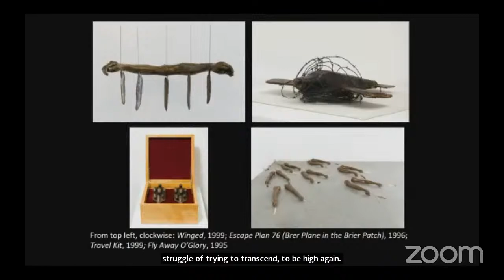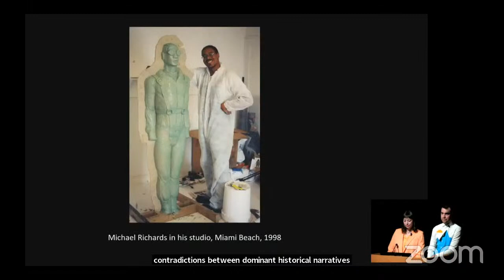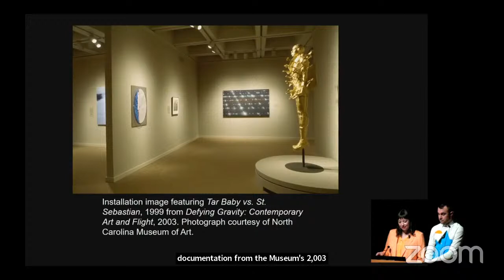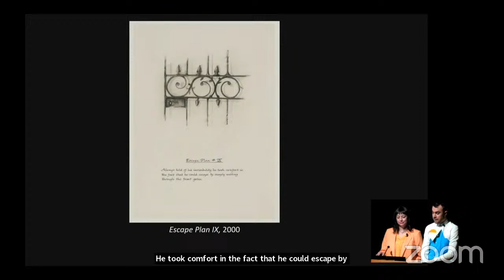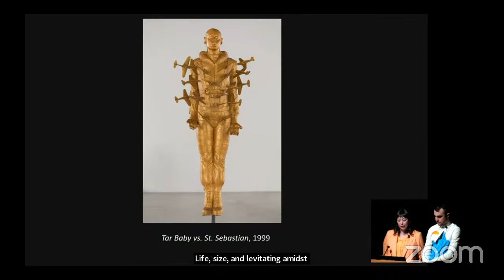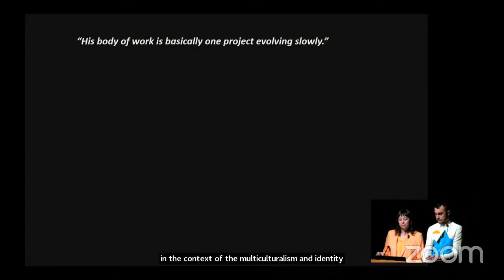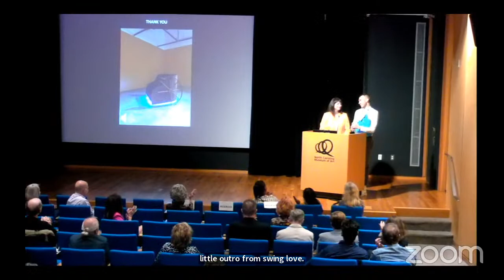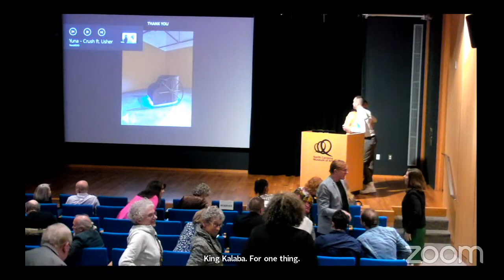Humber Lecture—"Michael Richards: Are You Down?" Curators in Conversation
Join us for a talk with the Michael Richards retrospective curators, Melissa Levin and Alex Fialho, as they discuss Richards’s wide-ranging artistic practice and their work since 2016 curating exhibitions dedicated to the artist. The talk includes introductory remarks by Dawn Dale, Michael Richards’s cousin, who has stored and cared for Richards’s artworks for over two decades since his passing.

Alex Fialho is a curator and PhD candidate in the History of Art and African American Studies Departments at Yale University. Fialho previously worked as programs director of the New York–based arts nonprofit Visual AIDS. Fialho’s writing has been published in exhibition catalogues for the Whitney Museum of American Art and the Studio Museum in Harlem, among others.

Melissa Levin is an arts administrator and curator. She is currently the inaugural New York City–based associate program officer with the Jerome Foundation. She previously worked at Lower Manhattan Cultural Council (LMCC) as vice president of cultural programs, where she oversaw artist residencies, exhibitions, and public programming. She holds a BA with honors in visual art and art history from Barnard College.

Fialho and Levin have curated exhibitions together since 2014, including "Trisha Brown: Embodied Practice and Site Specificity, and (Counter)Public: Art, Intervention & Performance in Lower Manhattan from 1978–1993." Since 2016 they have curated critically acclaimed exhibitions dedicated to Michael Richards’s art, life, and legacy, including "Michael Richards: Are You Down?," which was highlighted by Frieze magazine as one of the “top 10 shows in the United States of 2021.”

Dawn Dale is Michael Richards’s cousin, the caretaker of his art, and the steward of his estate.

Support provided by the Robert Lee Humber Lectures Endowment.

Wednesday, March 1, 7:00 pm -8:00 pm                                                                                                                          East Building, SECU Auditorium; or Virtual

Join this conversation with co-curators of Michael Richards: Are You Down? Dawn Dale, the late artist's cousin, will also be present.